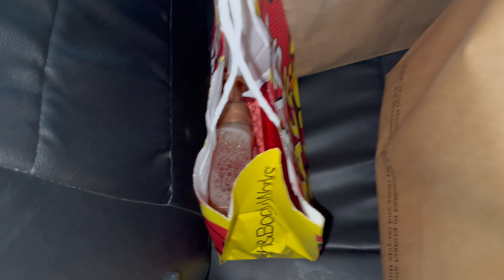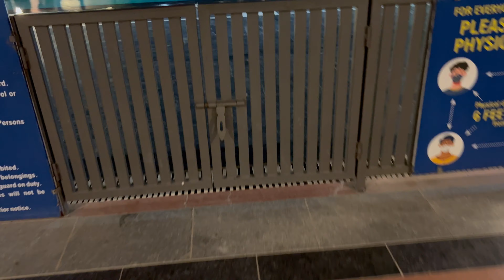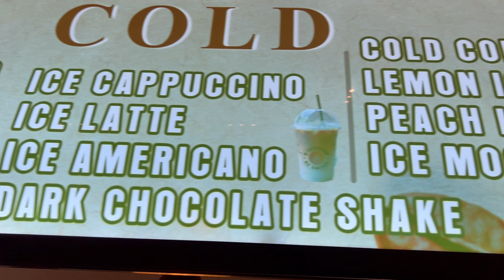June Ke Month Me Delhi NCR Me Fog | Aisa Pehle Kabhi Nahi Hua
About us : Hi 👋 we ( Sudeep & Atika ) would like to welcome you all to our channel.

Cheers 😊